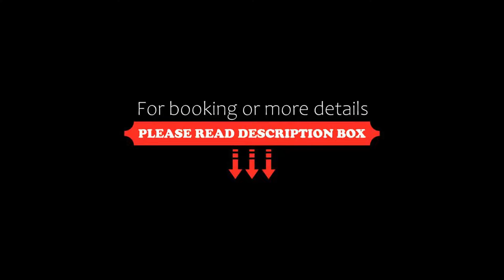Kaya Apart Datca, Datca, Turkey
About Property:
You're eligible for a Genius discount at Kaya Apart Datca! To save at this property, all you have to do is sign in.
Located 30 m from the popular beach area in Datca, Kaya Apart Datca features free WiFi, a garden and barbecue. Free private parking is available on site. Datca city centre is a 2-minute walk.
Featuring a balcony, all units have a seating and dining area. Certain rooms also offer sea view. There is also a kitchen, fitted with an oven, dishwasher, refrigerato...
Property Type: Hotel
Address: Iskele Mahallesi 84 Sokak No 8 Mugla, 48900 Datca, Turkey
Searching For
1. Kaya Apart Datca - Datca - Turkey
2. Kaya Apart Datca - Datca - Turkey Address
3. Kaya Apart Datca - Datca - Turkey Rooms
4. Kaya Apart Datca - Datca - Turkey Amenities
5. Kaya Apart Datca - Datca - Turkey Offers and Deals
Audio Credit:
Track Title: Reasons To Hope
Artist: Reed Mathis